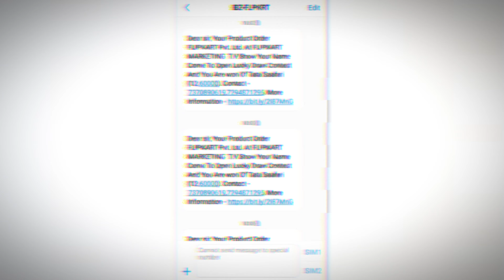SCAM Alert - Right Now - Important Tips! Flipkart Big Billion Days Sale & Amazon GIF Sale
5 Things To Avoid ! Right Now - Important Tips! Flipkart Big Billion Days Sale & Amazon GIF Sale

Mera name hai Amit

And My Youtube channe me swagat hai

amazon gif sale
flipkart
iPhone 15 Price
Flipkart BBD Deals
best BBD Deals
tech news
scams bbd sale
flipkart scam bbd sale
amazon frauds mobile
bbd sale scams
amazon great indian festival sale
flipkart scam
flipkart bbd sale
iphone sale
flipkart tips and tricks
bbd sale tips and tricks
things to avoid before sale
flipkart sale
best phone
flipkart
amazon
great indian festival sale
amazon sale
flipkart sale
offer
best mobile
flipkart vs amazon price
flipkart BBD 2024
Offer deal best price

Amit tanti
amit tanti